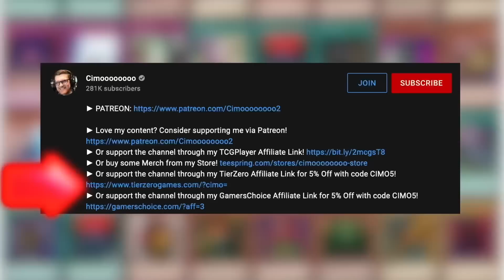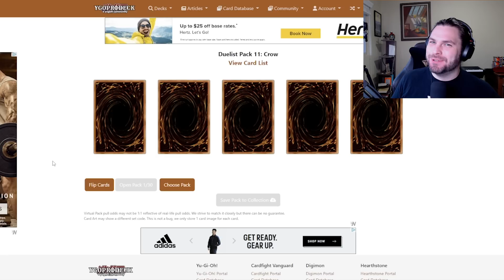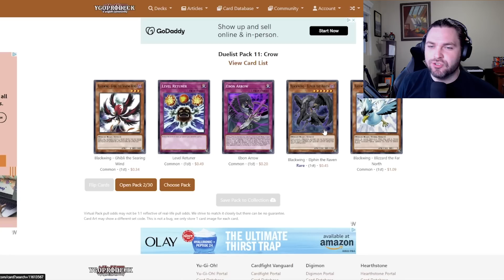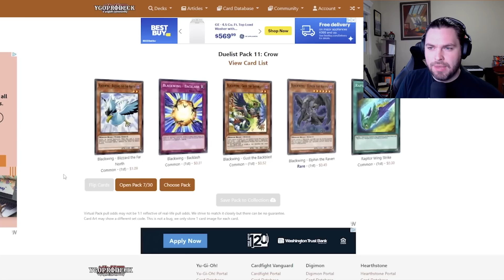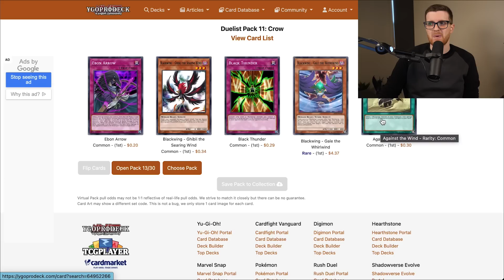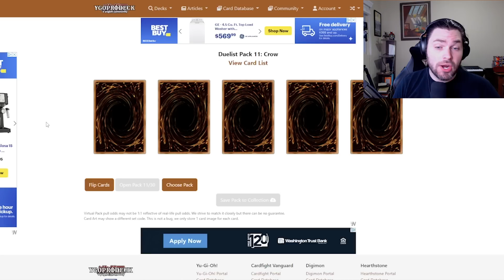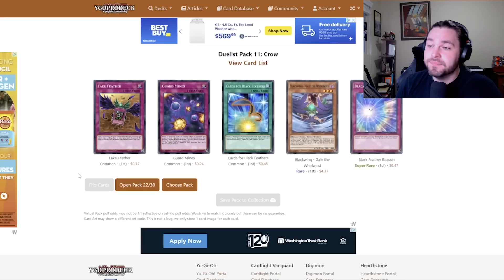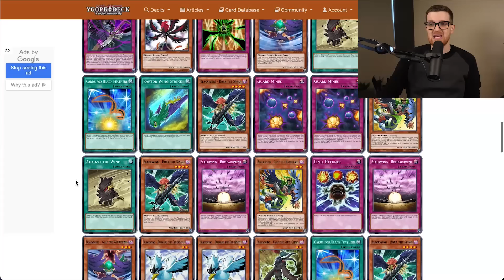Duelist Pack - Crow | Yu-Gi-Oh! Sealed Showdown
Welcome to the newest episode of Yu-Gi-Oh! Sealed Showdown! In each episode, TheRJB0 and I will open a set amount of sealed Yu-Gi-Oh! product, build a deck with ONLY those cards, then duel to see who comes out on top! However, at the end of each episode, we relinquish our pulls, and start again from scratch in the next episode! This is truly Yu-Gi-Oh! as it was intended to be played!